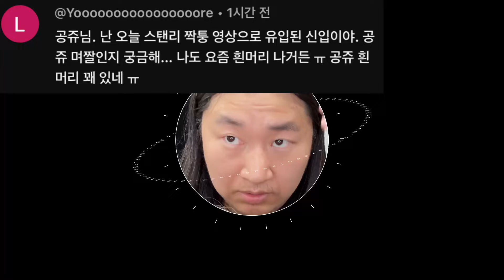Pullip [Veritas, Deep Crimson Ver.] UNBOXING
푸리프(Pullip)
베리타스 딥 크림슨 버젼
(Veritas, Deep Crimson Ver.)

언박싱 이그든